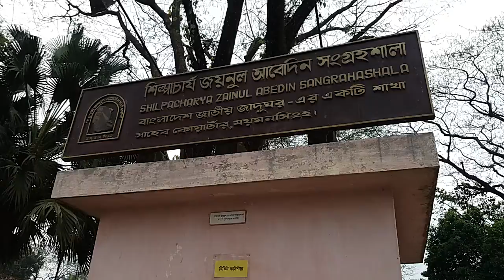Shilpacharya Zainul Abedin Sangrahasala (শিল্পাচার্য জয়নুল আবেদীন সংগ্রহশালা) at Mymensingh Part 1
Shilpacharya Zainul Abedin Sangrahashala (শিল্পাচার্য জয়নুল আবেদীন সংগ্রহশালা) is an art museum located in Mymensingh District. It was built in the memory of great Teacher of Arts ” Zainul Abedin “. This Art gallery was established in 1975 and it contains various collections of the artist Shilpacharya Zainul Abedin (1914–1976).

The art gallery was established in Mymensingh, where the artist spent his early days. Abedin, a pioneer of the country’s modern art movement, created works of art on subject matters such as the Bengal famine of 1943 and the peoples’ independence. The museum is located in the area of shaheeb quarter park on the bank of the old Bramaputra River. Each year in December, the gallery authority organizes an anniversary program that includes a discussion on the life and work of Zainul, as well as a painting competition. While the art gallery does not issue publications, Bangladesh National Museum, which has a collection of 800 paintings by Abedin, issues poster and card on behalf of the artist. Shilpacharya Zainul Abedin Sangrahashala is a branch of the national museum.

Born in Mymensingh, Abedin drew pictures sitting on the bank of Brahmaputra River. While studying at local Mrityunjay (মৃত্যুঞ্জয়) School, he won the first prize in a Bombay Chronicle art competition. Subsequently, the school’s headmaster sent more of Abedin’s paintings to India. Devoted to his art, the school teachers encouraged him to go to Kolkata and, in 1933, Abedin was admitted to Calcutta Government Art School.

In the 1950s, Abedin began a movement of collecting neglected pieces of Bangladeshi arts works that were scattered all over rural areas of the country. The artist remained attached to his hometown, prompting the establishment of a museum in Mymensingh on 15 April 1975 in a building owned by Mr. Barden who later sold it to a member of the Viceroy’s Executive Council. The gallery opened with approximately 70 pieces of art that included oil paintings and drawings by Abedin during his tours abroad. The gallery was initially run by a committee that was assisted by a local administration.

In its early years, it had 77 of Abedin’s paintings but in 1982, seventeen pieces of art were stolen from the museum. Only ten of which were retrieved in 1994. Renovations began in 1997. Two year later, the National Museum took charge of the gallery and completed renovations in 2004 on the 3.2-acre facility. This included construction of a main gate, ticket counters, and walls. A projector, sound system and de-humidifier were installed. An artists’ cottage and an open-air stage were added.

There are currently 53 oil paintings in the archive. The collection includes various themes and subjects, though most depict scenes of rural Bengal. Besides the original paintings there are 16 replicas and 75 photographs on Zainul’s life and works. There are also 69 mementos on display such as brushes, brush holder, bottles of turpentine and linseed oil, carbon box, charcoal, wax, colour palette, colour tube, easel, ink pot, leather portrait holder, metal clip, reed pen, scraper, spatula and his spectacles. The mementos are situated in glass boxes in the midst of the gallery.